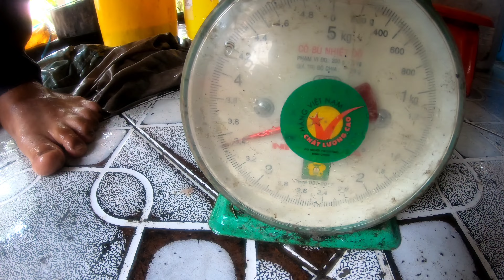Hai anh em hôm nay hốt tiền triệu nữa rồi cả nhà ơi!